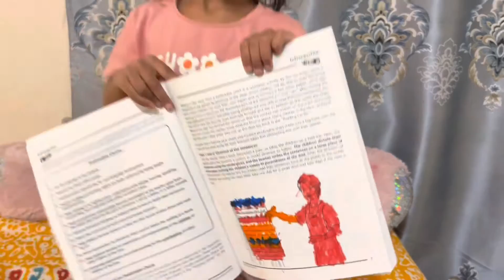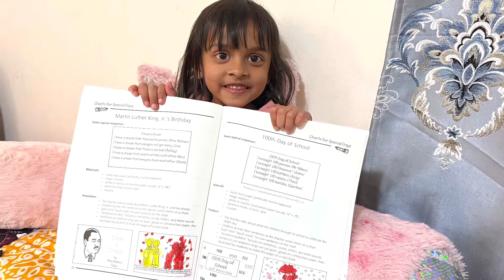Drawing Time With Big Bro | how to draw brother's day drawing easy step by step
howtodraw familyvlog bro drawingforkids drawingtutorial drawingcartoons2 cute family blogs in Canada#oil pastel drawing#scenery drawing#moonlight drawing